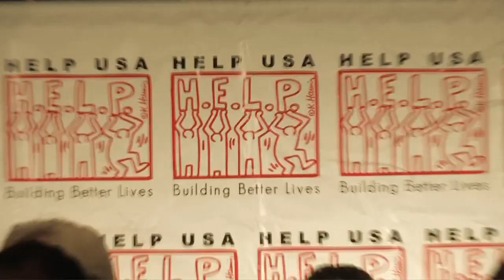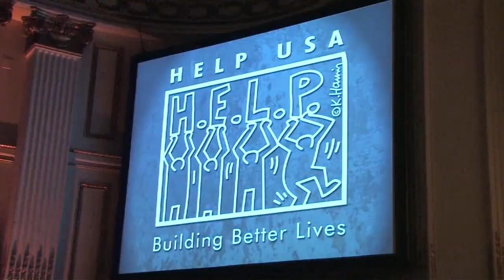HELP 25 Anniversary Dinner with Veteran